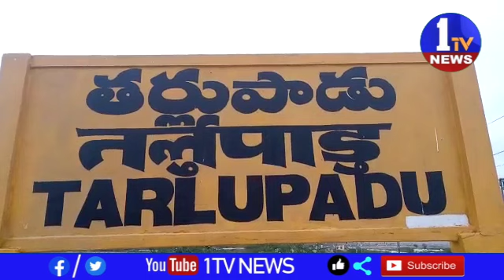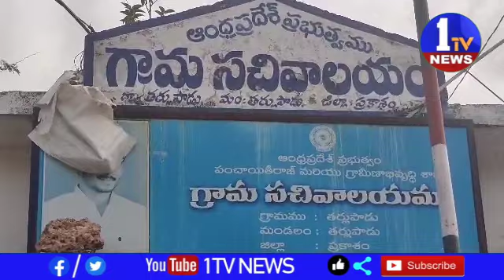జగనన్న సురక్ష పథకాన్ని పకడ్బందీగా అమలు చేయాలని మార్కాపురం సబ్ కలెక్టర్ సేతు మాధవన్ పేర్కొన్నారు